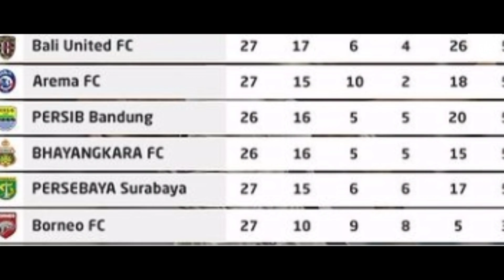Berita Arema Terbaru🦁BERAT!!! Bali United Berhasil Gusur Arema Setelah Bantai Persipura 4-1.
Berita arema hari ini dan terbaru coba kami sajikan untuk aremania yang ingin selalu update tentang Klub kesayaangannya yaitu Arema FC. Salam Satu Jiwa!!!